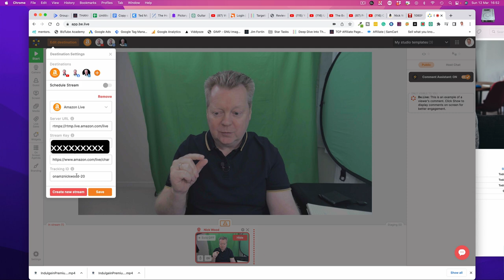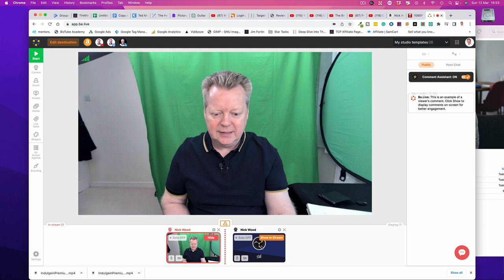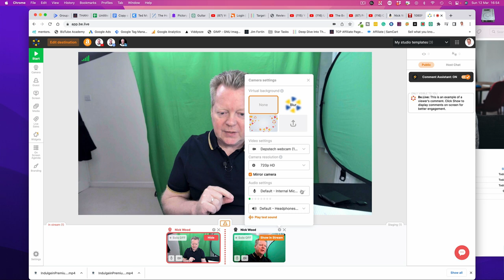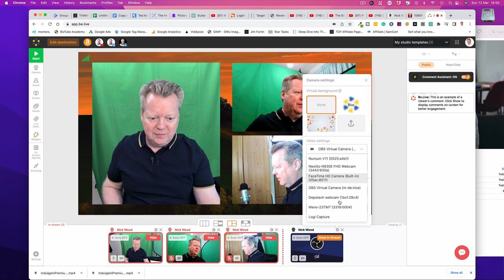How To Add Your Amazon Affiliate tag to Be.Live To Create Automatic Affiliate Links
How to add your Amazon affiliate tag to Be.Live to create affiliate links

Are you wondering 🤔 how to add your Amazon affiliate tag to Be.Live to create affiliate links so that you can actually generate enough of a second income, that you can safely leave your day job and say goodbye to your boss? Today I'm going to share a tutorial on how beginners can learn to add your Amazon affiliate tag to Be.Live to create automatic affiliate links.

00:00 Intro
00:44 Adding The Tracking Code
01:29 Pulling up the Carousel
02:28 Adding an Extra Camera
03:25 Add a 3rd Camera
03:54 Adding 4 cameras to the Be.Live Studio

🔥 Setting Up A Livestream To Multiple Destinations Simultaneously Using Be.Live

You’re Watching Nick Wood Online  How To Make Money From Home,

For Live Streaming, I Use Be.Live and you can grab a free trial on this link and if you sign up for any of their plans use the code Nick-Wood and you get a 30% ongoing discount.

And For YouTube, I'm never without my friends at TubeBuddy and you can get a great trial of the PRO version for 30 days with this link

Would you like to Prepare, Launch And Grow Your Dream Online Business?